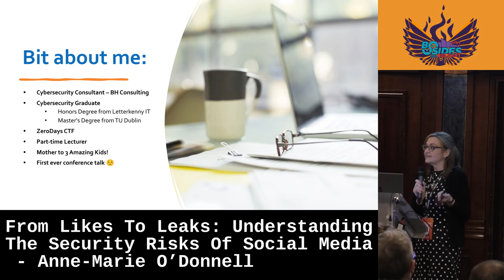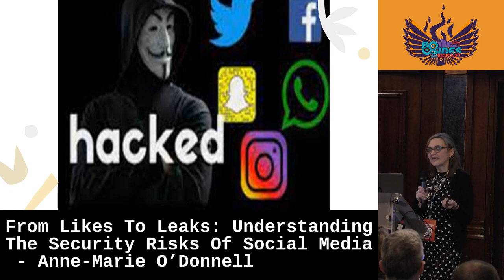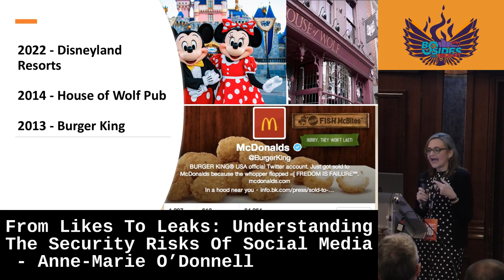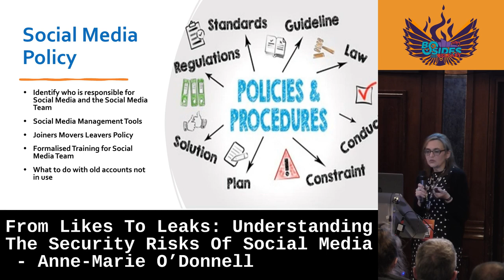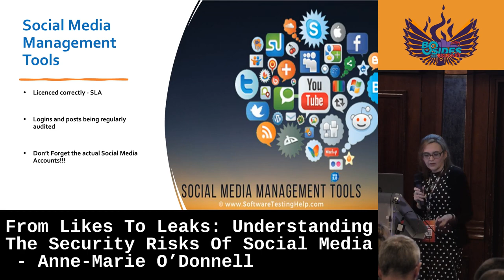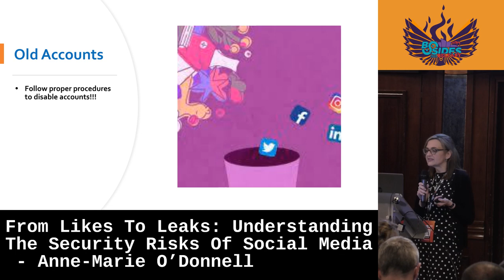From Likes To Leaks: Understanding The Security Risks Of Social Media - Anne-Marie O’Donnell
Abstract:
Studies analysing the anatomy of a social media data breach often highlight that the primary weakness leading to the breach is a lack of correct policies and procedures. An organisation needs to ensure their social media team is acting and handling the business social media accounts in a way that reflects the company’s values. However, there is little guidance in this field on these procedures and how to manage and monitor them effectively.
In this talk, I will present an overview of the key vulnerabilities associated with the use of social media in business and how easy it is to experience a breach when you do not have the correct policies and procedures in place. The interest in this topic was founded in real life client experiences and is born from several reviews of social media account management.
The talk will explore how social media hacking affects business through revenue loss and reputational damage, using real world case studies, and then will outline a proposed framework for how businesses can protect themselves.
Takeaways from the talk:
o Understanding the importance of a strong social media policy
o Potential threats and the importance of continuous monitoring

Bio:
BH Consulting Ltd, Cybersecurity Consultant
Anne-Marie O’Donnell is a Cybersecurity Consultant working for BH Consulting since 2019 and during this time completed a Master’s Degree in Applied Cybersecurity. As a Cyber Security Consultant, Anne Marie’s work involves technical testing of systems and projects , conducting Vulnerability Assessments, Simulated Phishing Campaigns and Technical Security Assessment for varying clients. Anne Marie is passionate about Cybersecurity and in her spare time volunteers to help organise and operate the annual ZeroDays Capture the Flag competition, bringing Cybersecurity to college students as well as exposing Transition Year students to a world of Cybersecurity as a potential career. She was also nominated for the Unsung Heroes Rising Star Award and Most Inspiring Woman in Cybersecurity in 2022.